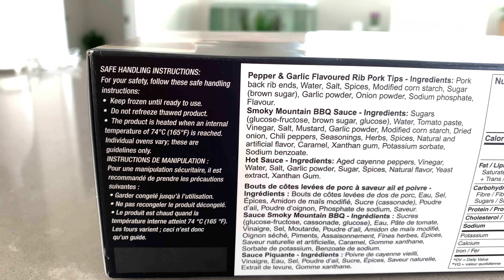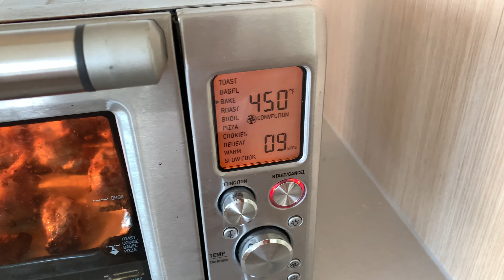Pepper & Garlic Pork Ribs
For some reason they've added Sichuan peppers and it doesn't' taste right.